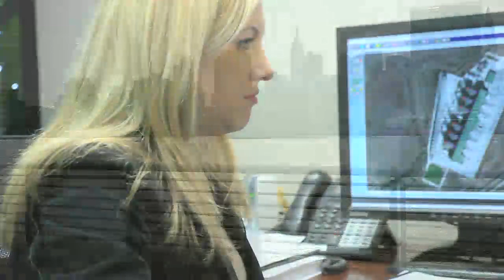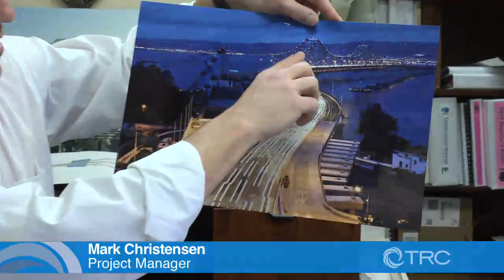Finding Your Voice - TRC new employee video excerpts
VideoVisuals created this video with TRC Vice President of Marketing, Angela Cincotta. Recorded on location at dozens of projects throughout California, Texas, New Mexico, Louisiana, New York and New Jersey along with lighting, prompting and shooting the CEO's opening message in downtown Boston, the project was a full scale production that drew on all our capabilities. We are grateful the client submitted the program for and was awarded a Telly Award for the employee orientation video. This is a series of excerpts from the 17 minute program.

The music is by RAMS Recording and Music Services of Boston and title animation by Viewpoint Creative of Newton, Mass.